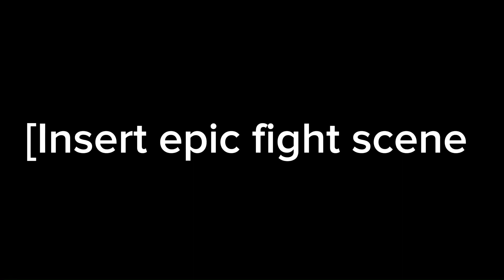D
Fuck (so this isn't made more kids due to blood)